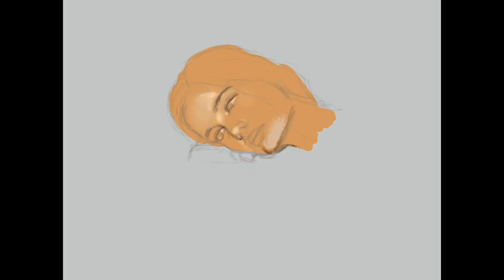Ipad painting of @Yanakozlova using Procreate app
Painted using iPad Procreate app. Music: “If You Close Your Eyes I’m Still with you” by Late Night Feeler